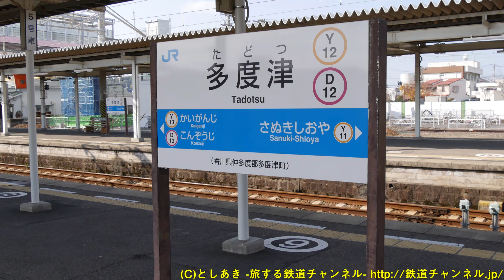Vol.210 アンパンマン特急 2000系南風のアンパンマン列車が多度津駅で行き違い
四国を走るアンパンマン列車　そのうち、土讃線アンパンマン列車オレンジが多度津駅に到着＆発車していく様子の動画です。

撮影当日は3号車が一般車代走だったのと、4号車の後ろに1両一般車が増結されていたため、混結編成となっています。
また、多度津駅で行き違いした通常の特急南風号の到着＆発車も収録していますので、ぜひ最後までお楽しみ下さい！